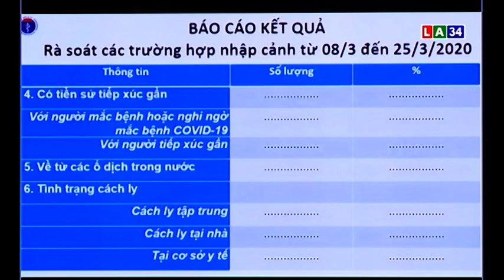THOI SU TOI 30 - 3 LONG AN TV